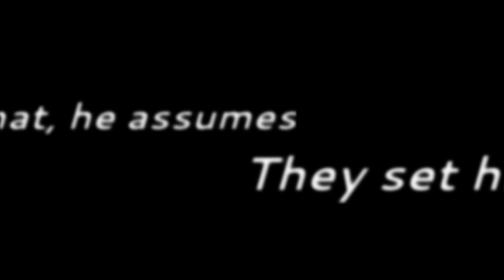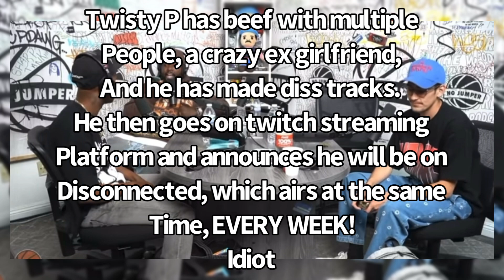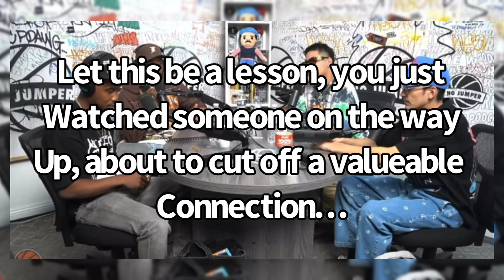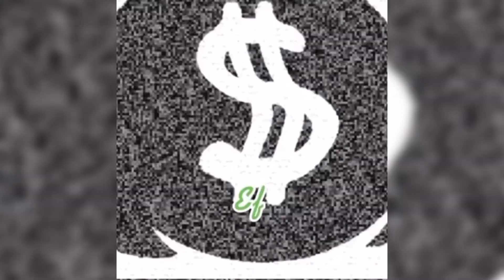Twisty P gets jumped😮 at NoJumper before his interview, check this out! What not to do for clout!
second interview but while waiting, he gets jumped.
IN this video, I used clips from the first and second interviews to tell the story.
I will not name the other party so I dont add fuel to the flame